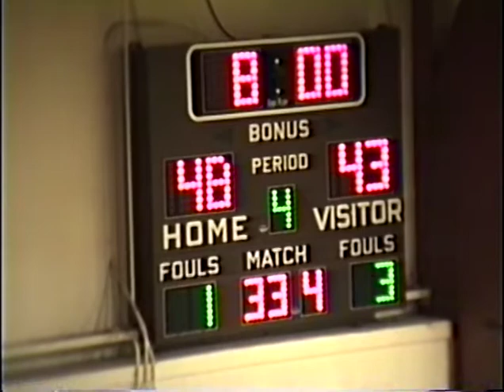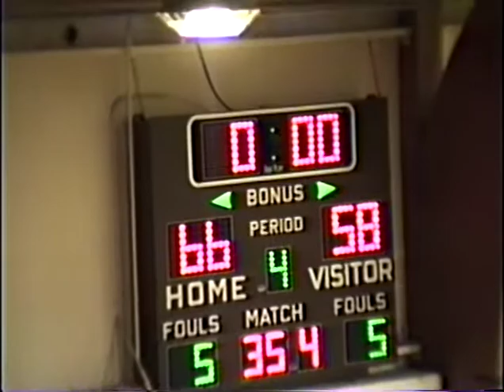1990 Wood River vs. Minden Girls Basketball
Minden 66 Wood River 58